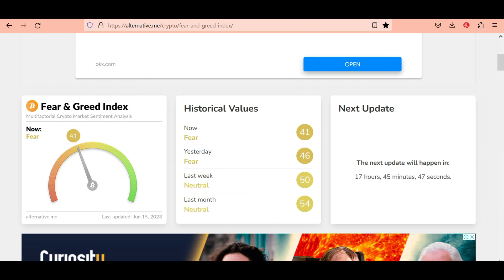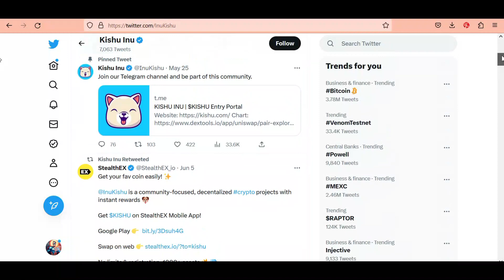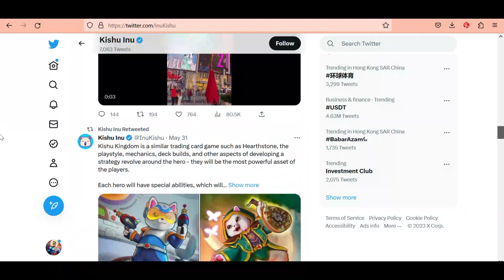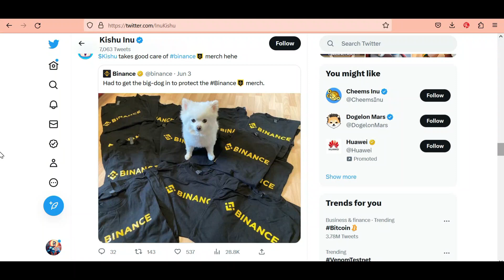Will Binance List Kishu Inu | Kishu inu coin news today | Kishu Inu Coin Price Prediction 2023